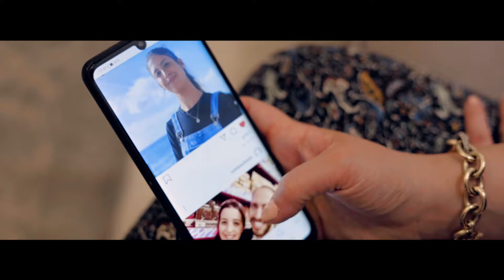The Power Is You- Chaya Kogan- חיה קוגן Kol Isha- For women and girls only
This song "The power is you" was actually written at a time when I wasn't feeling so powerful, In fact the opposite.
I had just left my job and had not yet started my next one, and all I was at the time was a stay-at-home mom.
All around me I saw friends and acquaintances building careers and doing great things with their lives. And I felt like my life was lacking meaning, I was just doing the same things a mother does every day.
But the more I thought about my job as a mom, the more I realized that it has great importance and takes great responsibility.
Right now I am building the next generation!
The love I give my children today, and what I choose to teach them, will mold them into the adults they will become tomorrow.
And together we'll be able to change the world!
So don't ever forget,
THE POWER IS YOU!
❤ Chaya

My full album "The Power Is You" is available to buy or stream on all music platforms:

*FOR WOMEN AND GIRLS ONLY:
According to jewish tradition, men aren't permitted to hear women sing (Who aren't immediate family).
Being on the internet open to everyone, I kindly request your consideration for my religious practice.
I create my music "By women for women".

I want to thank the incredible institution "Neve Yerushalayim," who gave me the idea of making this music video and who's event it was originally created for.

Lyrics: Miriam Farkash, DeScribe, Chaya Kogan
Composed by: Roby Fayer, DeScribe
Recorded at: Tenor Studios
Recorded and arranged by: Sruli Broncher
Guitars: Avi Singolda
Mixing and Mastering: Eli Klein

Music video credits:
Videographer: Betzalel Cohen
Directing, Editing: Sruli Broncher
Filmed at: Etz Hatut Cafe- Rechovot,
Almighty Production Studios
Makeup and Hair: Biata Dribin
Actors: Avi, Rivkush and Batya Kogan, Moishy and Chana Deri, Tzruya Krispin, Miri Yankovitz, Muka Hasofer
And last but not least the incredible group of girls from Bet shemesh!
Lieba , Ruchama ,Emuna , Michali , Avigail Leah , shira , ayelet , Ariella , esty, tiki , Rivki, Sara , shirel, Talia and Racheli.

Lyrics:

They say you are clever
They know you are strong
They believe you’re there forever
Think you’re never wrong
You carry them day and night
With endless love
You give up your dreams
When push comes to shove

And so many times you forget
Think "my job isn’t so great"
Yeah so many times you regret
With the woman inside you debate

Chorus:
Your prayers and your tears
Will give them life inspiration for years
Wife and mother
The strength you have
Yeah you make the world a better place

Is this my destiny?
Live life on repeat
Watch others move mountains
But I feel defeat
Trapped on the wings of time
Wishing just to stop the clock
The train keeps on rolling
I just want to stop!

Chorus:The power is you…

Bridge:
And there are times
when you just can’t breathe
Just can’t see
Past two feet
Like a slave inside your mind
Help me G-d I’m just to weak
But inside you
Just ain’t no quitter
Life is sweet
But sometimes bitter
And I’m a queen I’m a leader
With every single right to be a dreamer
Yes, I’m a dreamer too
And every wish it can all come true
Coz the power is you!!

But then I see your smile
And your sweet voice I hear
The fears melt away
And the doubts disappear
Your wisdom and intuition
The greatest power of a woman’s
Mission!